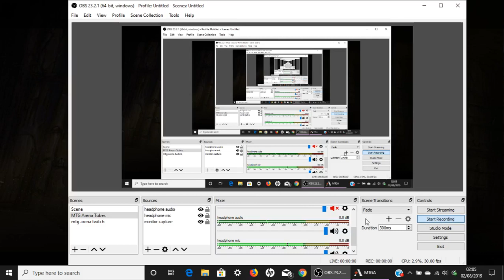Can Nicol Bolas make this game fun for me again? Every Bolas Named Card Squeebaboos! MTG Arena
Eat my potatoes

4 Nicol Bolas, Dragon-God (WAR) 207
3 Island (RIX) 193
3 Swamp (RIX) 194
3 Sulfur Falls (DAR) 247
4 Nicol Bolas, the Ravager (M19) 218
2 Chandra, Awakened Inferno (M20) 127
1 Cast Down (DAR) 81
4 Thought Erasure (GRN) 206
2 Bedevil (RNA) 157
2 Ritual of Soot (GRN) 84
2 Enter the God-Eternals (WAR) 196
4 Discovery // Dispersal (GRN) 223
3 Unmoored Ego (GRN) 212
4 Blood Crypt (RNA) 245
4 Dragonskull Summit (XLN) 252
1 Drowned Catacomb (XLN) 253
4 Steam Vents (GRN) 257
3 Watery Grave (GRN) 259
1 In Bolas's Clutches (DAR) 54
2 Augur of Bolas (WAR) 41
1 Bolas's Citadel (WAR) 79
2 Deliver Unto Evil (WAR) 85
1 Domri, Anarch of Bolas (WAR) 191

2 Ritual of Soot (GRN) 84
1 Unmoored Ego (GRN) 212